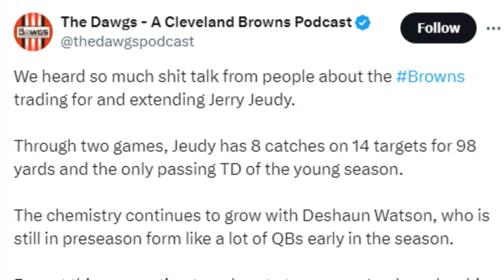Browns WR Jerry Jeudy Showing Strong Chemistry With Deshaun Watson - Sports4CLE, 9/16/24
Dave Bacon and Tim Bielik discuss Jerry Jeudy's first two games of the season with the Browns.